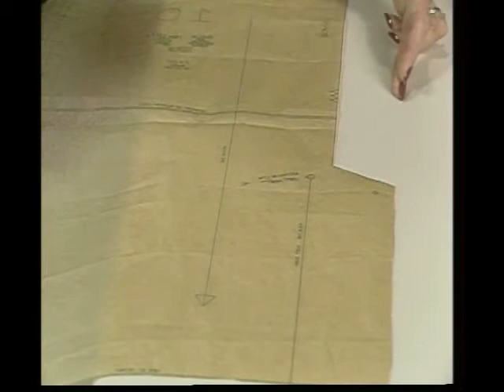The New Acrylics with Shirley Adams Sewing Connection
Take a fresh look at new acrylics as they do not pill like the old fabrics, are easier on the budget, upkeep, and NO allergies. Textures abound as well as colors and patterns.